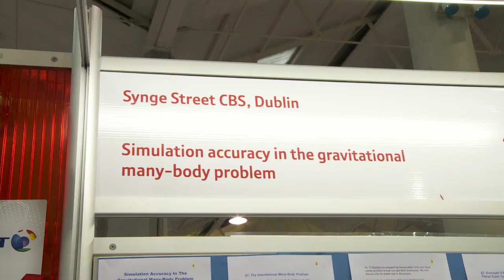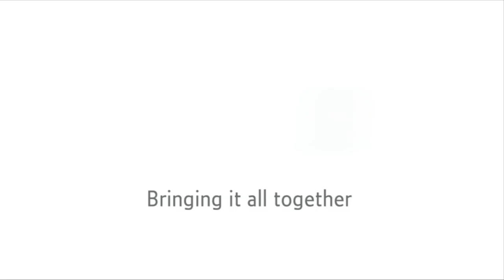The Winning Project 2012!! Simulation Accuracy in the Gravitational Many-body Problem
The 2012 BT Young Scientist and Technology Exhibition winners are the students from Synge Street CBS, Dublin who researched Simulation Accuracy in the Gravitational Many-body Problem.